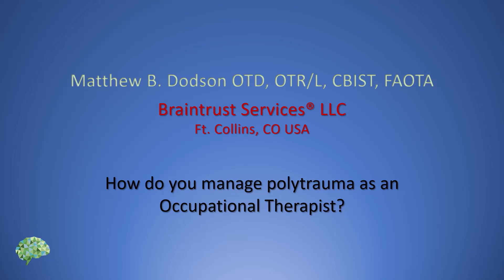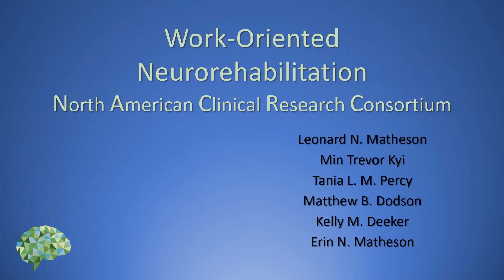Matthew B. Dodson, Part 2: "How Occupational Therapists Manage Polytrauma"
Matthew B. Dodson, OTD, OTR/L, CBIST, FAOTA
This video explores the experiences of occupational therapists working with polytrauma patients, individuals with multiple complex injuries and conditions.

Matt, in his earlier work an occupational therapist at Walter Reed National Military Medical Center, highlights the multifaceted nature of polytrauma, encompassing traumatic brain injury (TBI), PTSD, and amputations. He emphasizes the crucial role of teamwork in addressing the diverse needs of these patients, as no single therapist can manage their complex care alone.

In summary, this video underscores the complexities of polytrauma care and the vital role of teamwork in rehabilitation. It also touches upon the challenges faced by occupational therapists within the healthcare system.

MESH keywords:
Polytrauma
Traumatic brain injury (TBI)
PTSD
Amputation
Occupational therapy